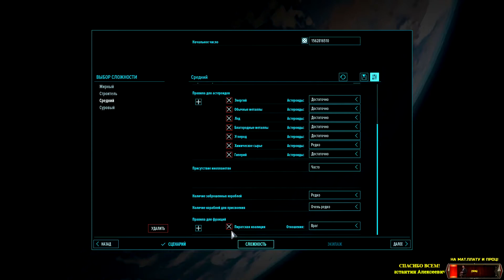Space Haven 🕹 Что это? Типа RimWorld? - Первый взгляд | (+14)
🔔Если понравилось то, пожалуйста, поделитесь ссылкой с друзьями и знакомыми. Хотите больше информации? ⬇Разверни⬇

💸 На апгрейд, кофе, стоматолога, логопеда, на дом или просто так =)
💸  Отправить подарок: кофе, пиццу, роллы, жевачку, шоколад.
В конце ролика список тех кто поддержал от 500 руб.
Любую поддержку озвучиваю при записи ролика.

Соберите команду и отправляйтесь в космос на поиски нового дома. Стройте космические корабли, заботьтесь об оптимизации экосистемы, следите за нуждами экипажа и исследуйте Вселенную в этом симуляторе космической колонии!